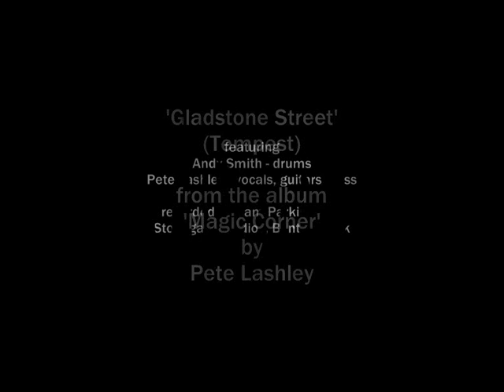'Gladstone Street' (Tempest) - Pete Lashley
'Gladstone Street' (Tempest) is a Pete Lashley song inspired by a visit to Sunderland on a wild windy and wet New Year's day.
'Gladstone Street' (Tempest) is from the album 'Magic Corner' and features Andy Smith on drums, Pete Lashley on vocals, guitars, bass & was recorded by Sam Parkinson at Stonegate Studios, Bentham, UK.